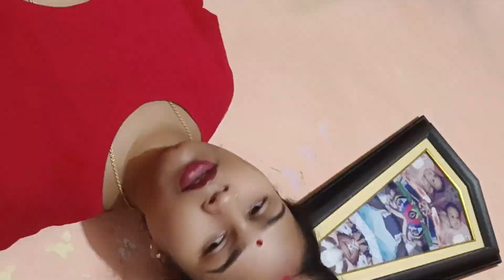meet a cute family vlog//& boogie woogie showvlog//🙏💝💃aj dikha🌈🥰// today best day//